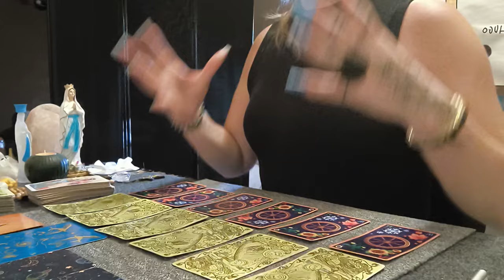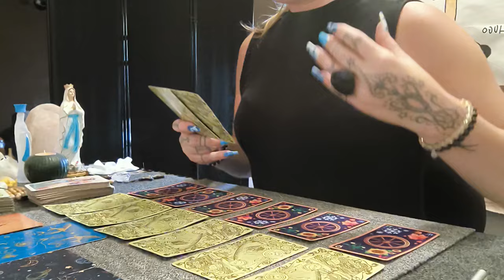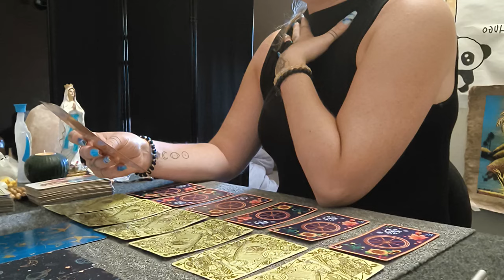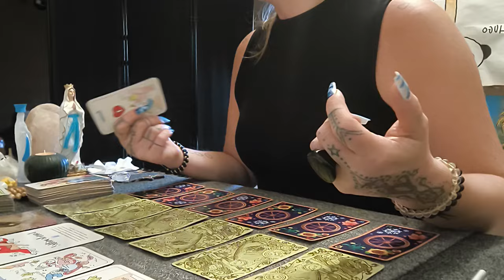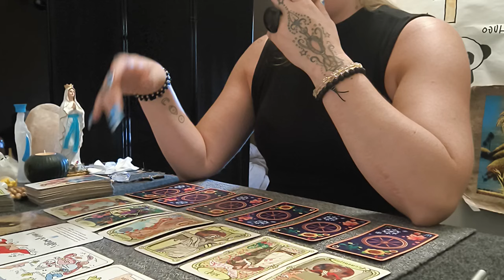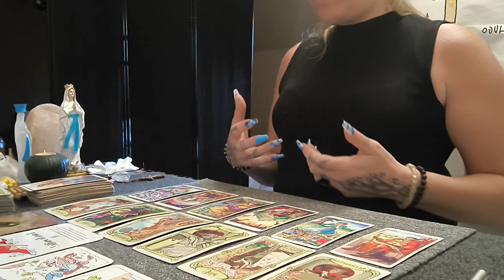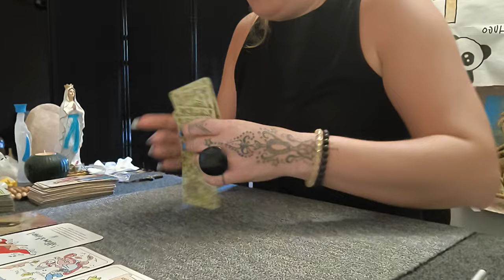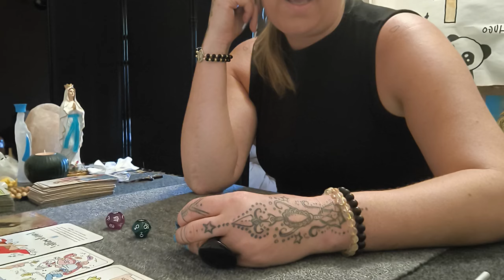QUE PASSA LE 09/08